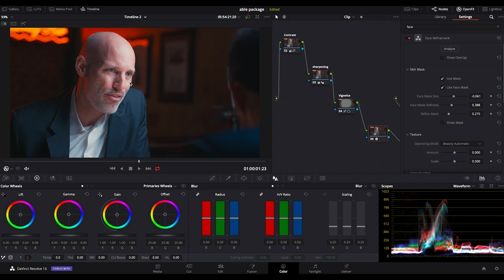The Paradox of Making Films in 2023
I wanted to sum up why I'm so passionate about filmmaking and film education, and it turned out to be a good trailer for the channel. Enjoy!

Rb